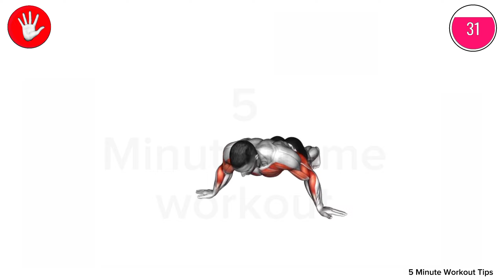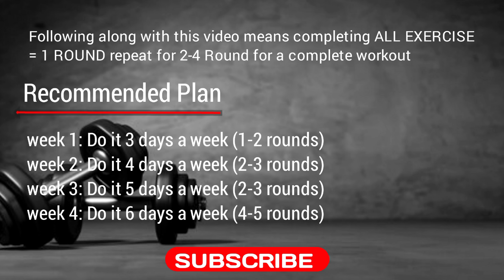5 minute a day to get Veiny Arms Fast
5 Minutes a day to get veiny arms fast. These exercises are designed to get your veins to pop out. If you ever wanted a bigger forearm and veins that pop out make sure you watch this video.

The sporting events and workout routines furnished on this video are for instructional functions handiest and aren't to be interpreted as a advice for a particular remedy plan, product, or path of action.

➡️Here's another video you can workout with for fast result

We will be featuring more 5 Minute Workout videos on 5 Minute Snapfit

While our thumbnails and topics are problematic, there is no harm in tricking or deceiving you. YouTube loves videos that get a lot of "clicks" so we can show our workout videos to as many people as possible. We seek your understanding and look forward to working with you as our sole purpose is to educate you about health.